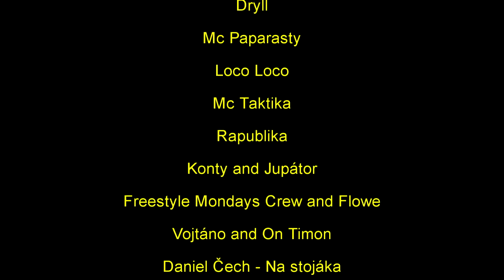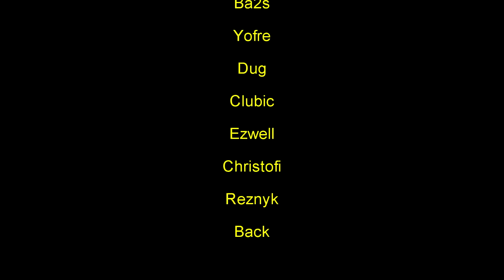PINKBUBBLE FRIDAY- Sax, Erika Fečová, MC Gey, Beatlife label, KOnty, Daniel Čech, Vojtěch Záveský...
V červenci proběhla v klubu Chapeau Rouge benfice pro nadaci PINKBUBBLE.CZ, kromě spousty Djs zahráli kapely: MC Gey, Sax (MVP), Acmee, Beatlife label, erika Fečová, KOnty, Juphator, Dryll, Neznámá Identita.sk, Vojtaano a On Timon a mnoho dalších
r
eport najdeš na: